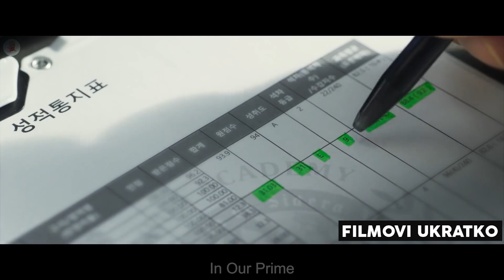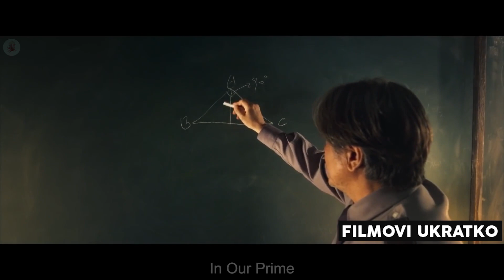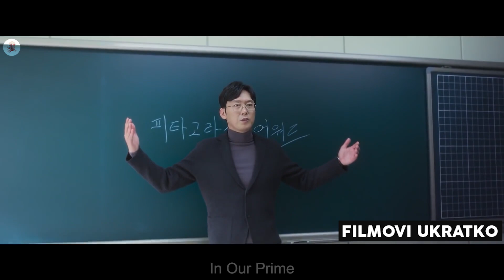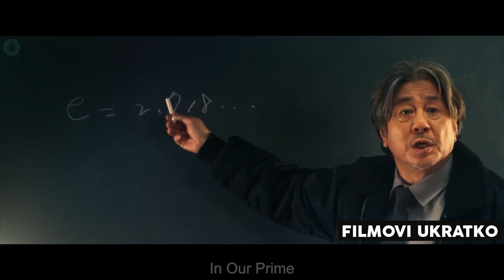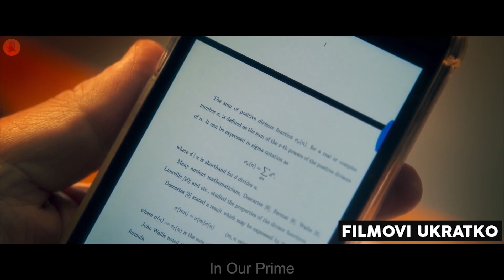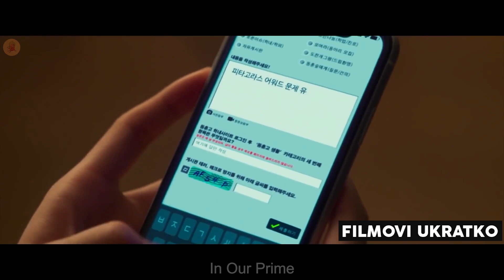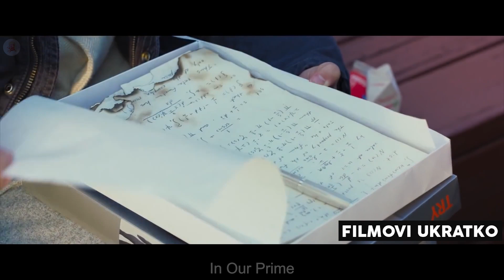Studenti Nisu Ni Svjesni Da Je Čuvar U Njihovoj Školi Matematički Genije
Prati Ji-wooa, izopćenika u prestižnoj privatnoj srednjoj školi koji upoznaje Hak-sunga, školskog čuvara, i traži od njega da ga nauči matematiku i postane prijatelji, ali njihovo prijateljstvo je ugroženo nakon incidenta u školi.